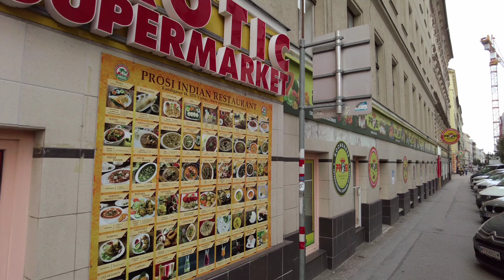Kandlgasse: Outside the Famous Landmarks | Vienna in 4K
After Burggasse we walked from the center of Vienna up to the Gurtel ➡️ , I take you to a walk through another and renown street in the same area of Vienna: the Kandlgasse.

Although the street is not one of the most famous among tourists, you can find there some pretty cafes and nice restaurants but mainly you can feel the spirit of the city outside of the most visited landmarks.